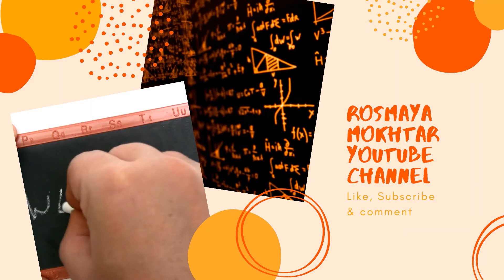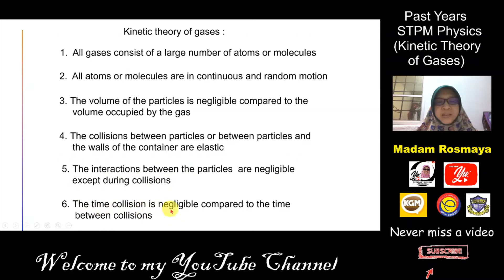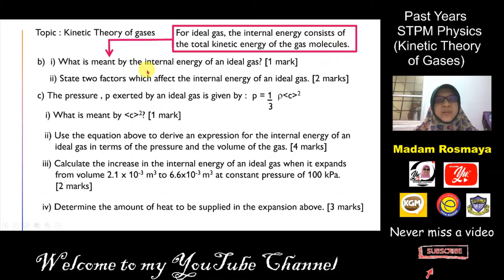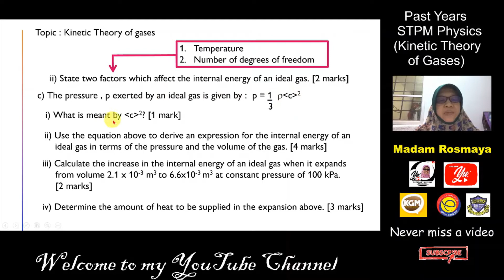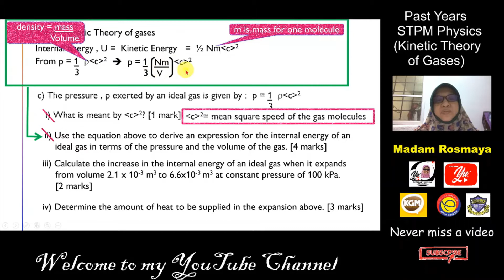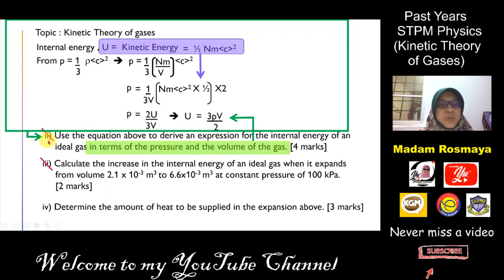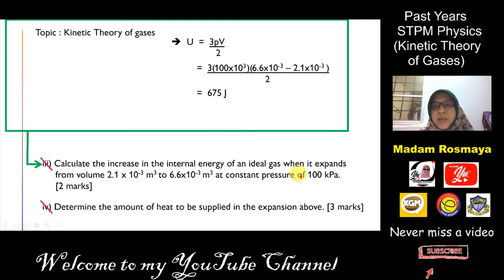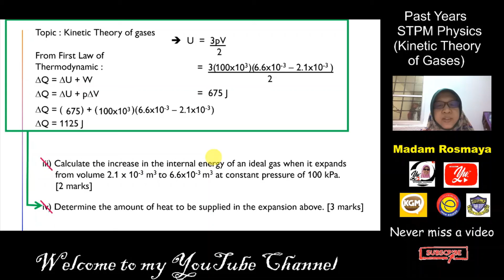Past years Physics STPM questions topic Kinetic Theory of Gases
Discussion on Physics STPM Questions Section C